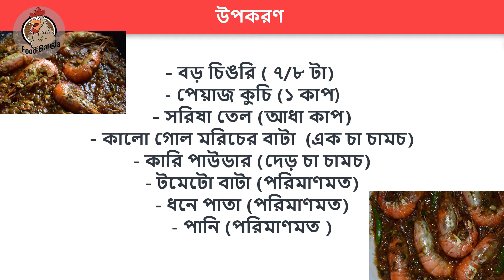সহজে সুস্বাদু চিংড়ির রেসিপি | Tomato Prawn Recipe | Food Bangla | Hot Spicy Recipe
In this video, I will teach you how to cook tomato prawn recipe. Its very tasty and spicy food.